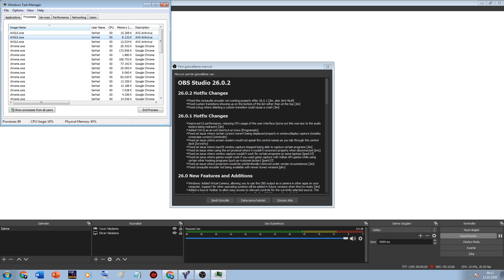Yuri's Revenge - Match #411: Redkitt[TR] vs Zedd Map: Tour of Egypt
This channel includes the games where it's owners thinks that he played good and flawless. Because of not including games series with players, it does not show the the owner of the channel is better player than those who he played with in the videos."